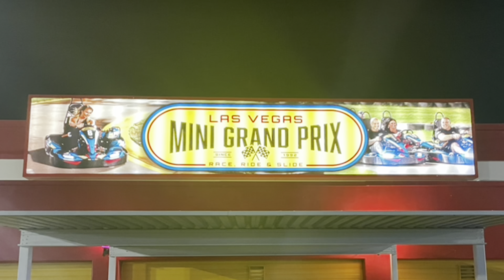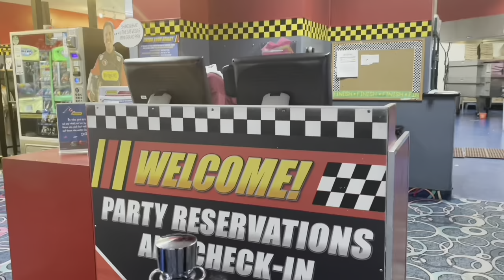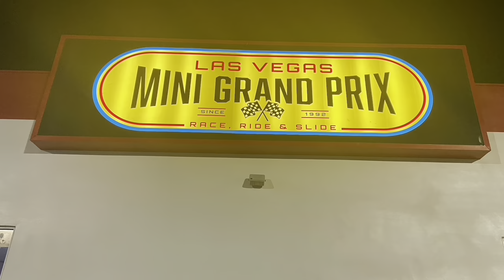MINI GRAND PRIX Las Vegas